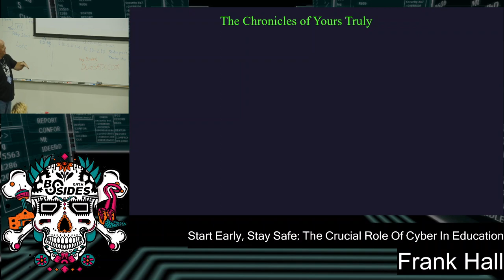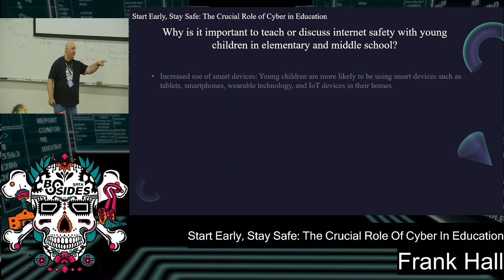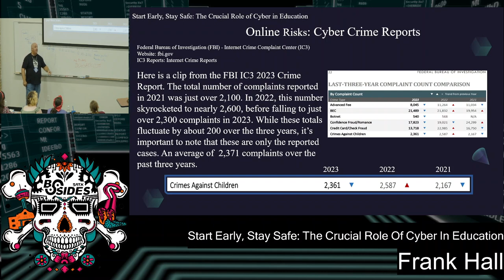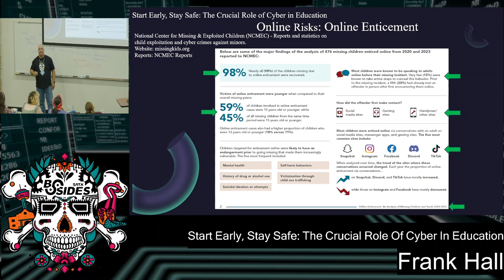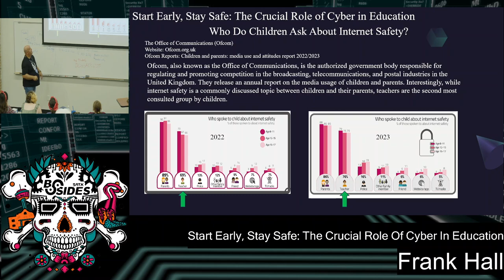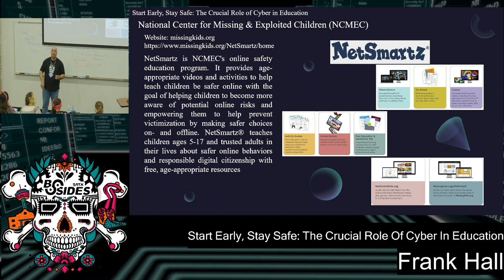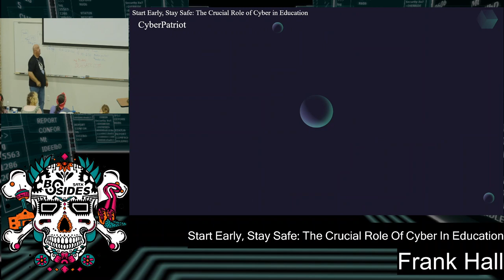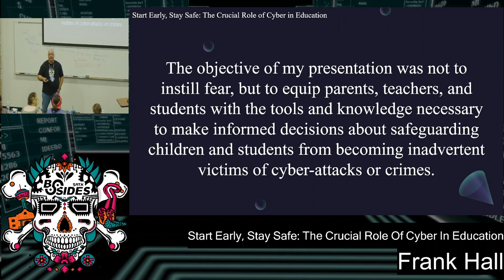Start Early, Stay Safe: The Crucial Role of Cyber in Education - Frank Hall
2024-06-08, 16:00–16:45, Track 2 (Moody Rm 101)
Start Early, Stay Safe: The Crucial Role of Cyber in Education proposes early cyber safety education in schools & homes through interactive methods. Aimed at educators, parents & children to address growing cyber threats.

In our digital era, children are immersed in technology from an early age, yet many elementary and middle schools overlook the importance of providing basic cyber safety education. Consequently, the vulnerability of children to cyber threats increases significantly. Addressing this issue requires a proactive approach through early education.

In my presentation, Start Early, Stay Safe: The Crucial Role of Cyber in Education,' we will delve into strategies for educators, parents, and children to integrate cyber education into the curriculum, starting from elementary school through to high school. Through interactive methods such as games, competitions, and educational materials, we aim to equip everyone with the tools needed to navigate the complexities of our cyber-connected world.

This session welcomes teachers, parents, and children alike, fostering a collaborative effort to promote cyber awareness and safety